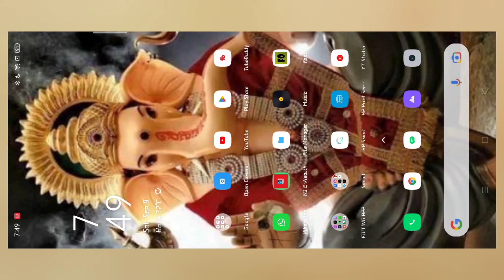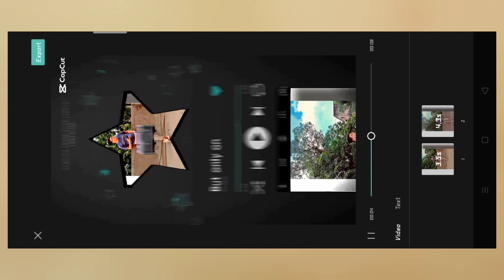Money tree Tranding CapCut Template/Just One Click 🔥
YOUR QUERIES 👇
camera lenta,
camara lenta after effects,
camara lenta after effects 2022,
efeito camera lenta after effects,
camera lenta no after effects,
camera lenta in capcut,
in camera lenta,
camera lenta iphone 8 plus,
camera lenta iphone 7 plus,
camera lenta premiere pro,
camera lenta iphone 13 pro max,
câmera lenta premiere pro 2022,
camera lenta poco x3 pro,
camera lenta vegas pro,
camera lenta gopro 11,
camera lenta vegas pro 18,
camera lenta musica,
câmera lenta speed up letra,
câmera lenta versus,
câmera lenta versus cabeça de privada,
camera lenta no premiere,
camara super lenta,
camera super slow motion,
camera lenta en capcut,
camera lenta no iphone,
camera lenta no shotcut,
camera lenta no adobe premiere,
camera lenta no davinci resolve,
camera lenta no vegas,
camera lenta no capcut pc,
câmera lenta no instagram
beat 5/5 anh beat,
beat 5/5 anh in alight motion,
beat 5/5 anh template in capcut,
beat 5/5 anh editing in alight motion,
beat 5/5 anh edit in inshot,
beat 5/5 anh template in capcut 2023,
beat 5/5 anh template without capcut,
beat 5/5 anh without capcut
i phone capcut,
iphone in capcut,
capcut for iphone india,
capcut for iphone malayalam,